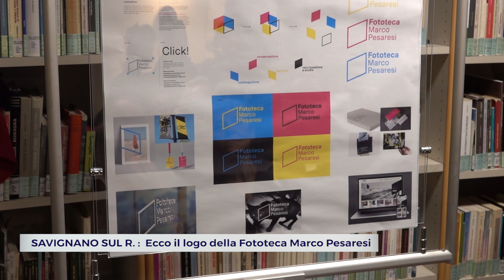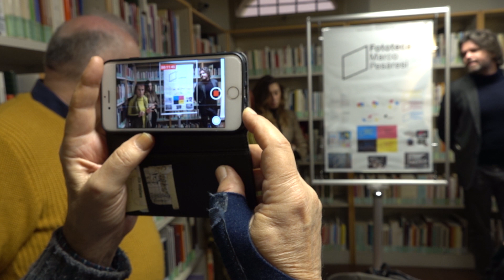SAVIGNANO SUL R.: Presentato il logo della Fototeca Marco Pesaresi | VIDEO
In occasione della Fiera annuale di santa Lucia è stato ufficializzato il Logi ed il progetto grafico della Fototeca " Marco Pesaresi".